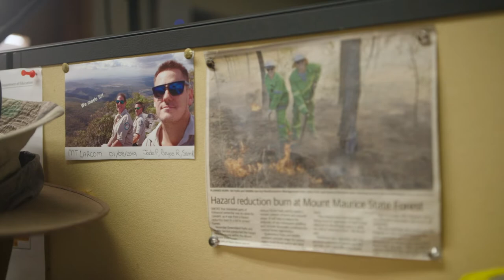Why work for us? Hear from Erin, Ranger in Charge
Erin is living the dream, working with her team to look after many protected area estates across Rockhampton in Central Queensland. Get inspired and hear Erin’s story with over 20 years of experience with the department.